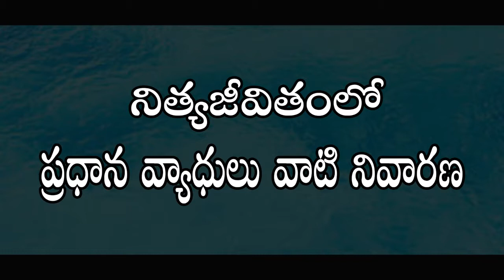అస్తమా తగ్గే మార్గం ఎలా ... Asthma Treatment in Telugu l Dr. Pavushetty Sreedhar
This Video a Talk By Dr. Pavushetty Sreedhar Topic Homeopathy in " Asthma Treatment " This is Past of the Mana Arogyam TV Health Education Series. it Helps to People. The Program content Empowers Viewrs with Health Knowledge.

                    Homoeo Physician

506001, Telangana.